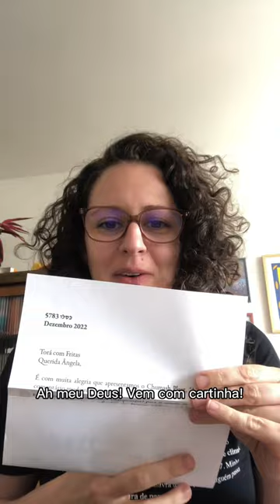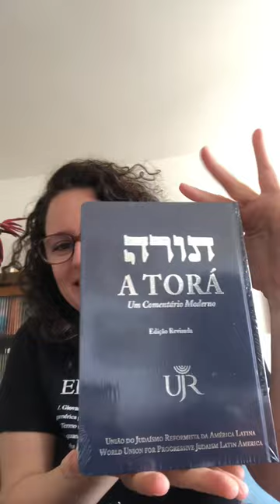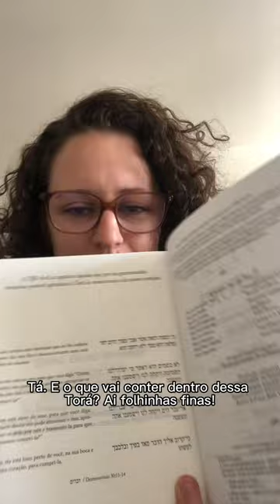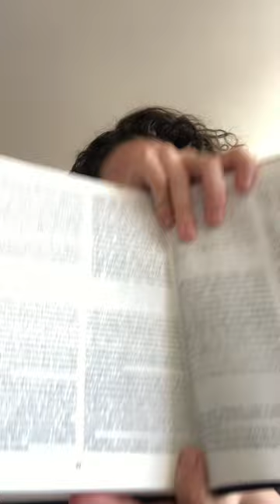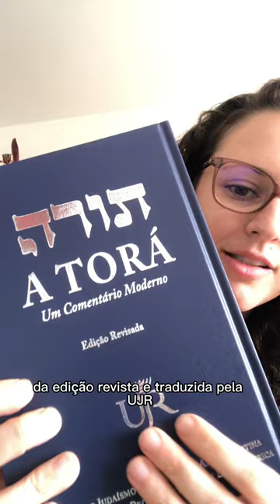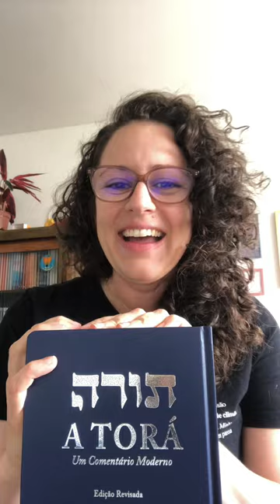Você conhece a Torá? E o Chumash?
Você conhece a Torá? E o Chumash? E a diferença entre os dois?

Vem com a gente que vamos te mostrar a nova edição do Chumash (o Chumash Plaut) que a União pelo Judaísmo Reformista acabou de lançar.